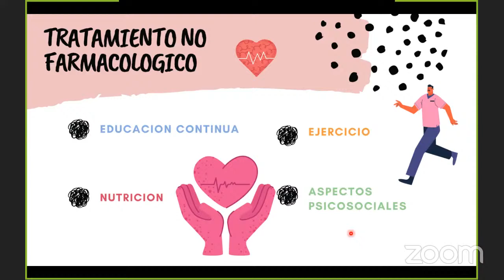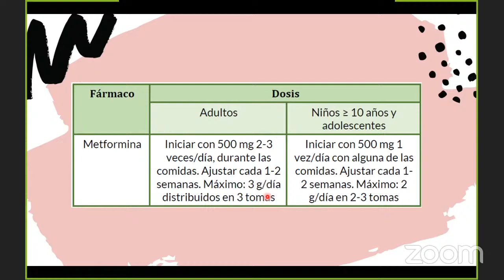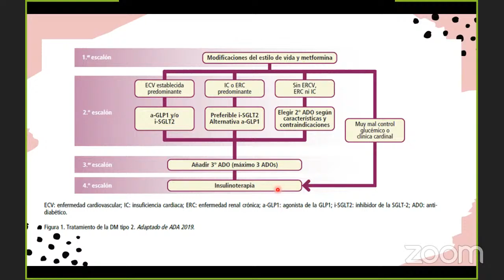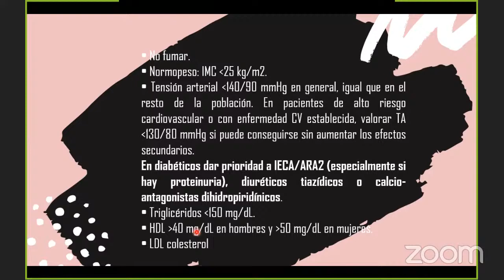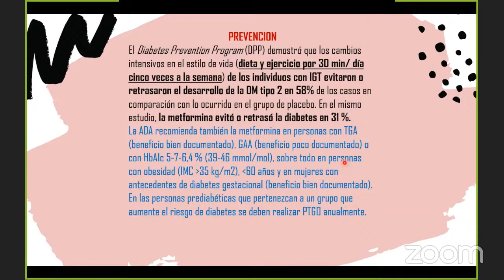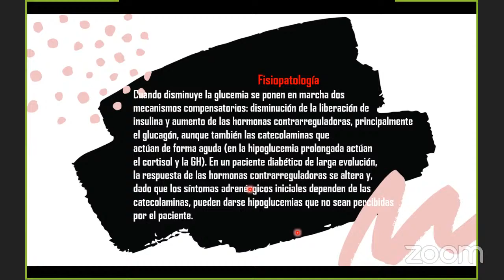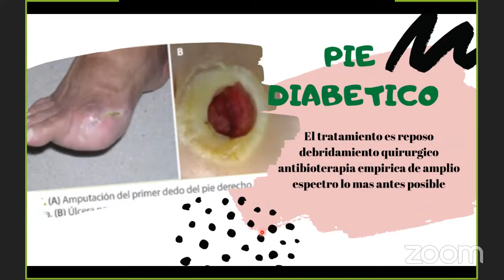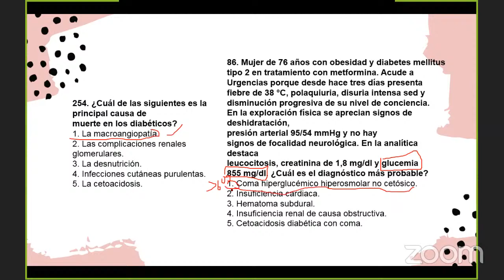Diabetes MeIIitus II (parte 2/2)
📌 Ponente: EMH. Eliana Ruth Blanco Montoya
Interna de Medicina en el Hospital Universitario (Sucre-Bolivia)
► Sociedad Científica de Estudiantes de Medicina de Cajamarca